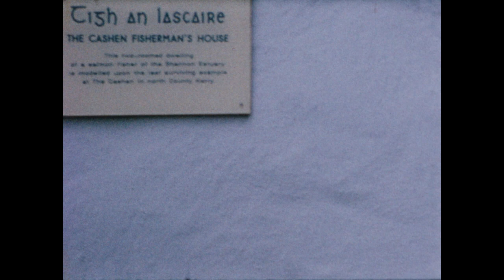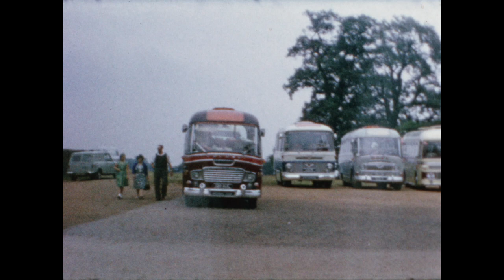Nixon Family Films: Ireland and England, July 1964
Silent film of Pat, Tricia and Julie Nixon in Ireland and England (London, Cambridgeshire, Stratford Upon Avon), July 1964.

Source information:
FIle ID: MAGICART-34, MAGICART-35, MAGICART-36, MAGICART-37, MAGICART-38, MAGICART-39
Collection: Donated Materials of the Richard Nixon Foundation
Series: Nixon Family Films (MAGICART sub-series)
Original format: 8mm film
Digital transfer from original 8mm film

To request copies of this or other audiovisual materials or for more information about the library's holdings you may contact the Richard Nixon Presidential Library and Museum: